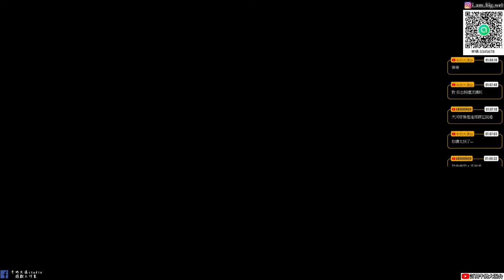【仙劍奇俠傳四】#18 仙三小葵與魔劍|不周山銜燭之龍|牛奶大濕台|配音版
不准劇透!大濕社群招生中！社群中不會有你原本的大頭照和名字是另外創的，不會有隱私問題！常收看直播的觀眾可以加入!加入會由我親自審核，請輸入觀眾你YOUTUBE或TWITCH名稱通常我都會通過啦！放心牛奶大濕台社群